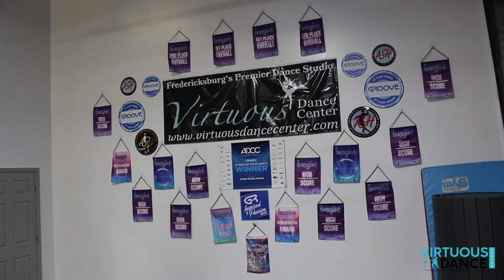Virtuous Dance Center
Virtuous Dance Center is Fredericksburg’s premier dance studio. We pride ourselves on being a family friendly dance studio and with close knit relationships with staff, students and families. We provide dance classes for all ages! We encourage our dancers to strive for excellence and inspire others using the virtue of excellence through dance!  Please enjoy some testimonials from some of our awesome parents, staff and dancers.
Fredericksburg's and Stafford Premier Dance Studio! Dance Classes for Everyone!
Come Dance with us! We offer dance instructions for ages 3-99. Come join the fun.
Ballet, Pointe, Acro, Jazz, Modern, Tap Dance, Musical Theater, Hip-Hop, Dance Company and more!
We are located in: 31 Utah Place #101 Fredericksburg, VA 22405

Video Courtesy of: FXBG.TV